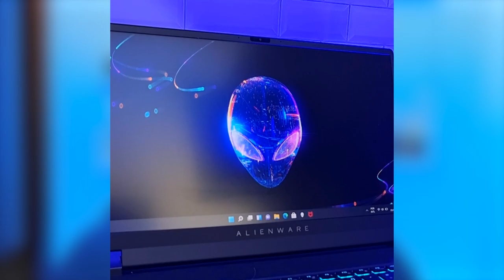JOGATINA INFINITA! UM MONSTRO EM DESEMPENHO! | Alienware m15 R6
Vídeo com o Ogro falando um pouco sobre esse presentão que ganhou em parceria com a Dell!
O notebook Alienware m15 é um monstro em desempenho, portabilidade e conforto!
Uma máquina equipada com hardware de peso e que vai garantir fluidez e dinamismo ao seu trabalho ou jogatina!